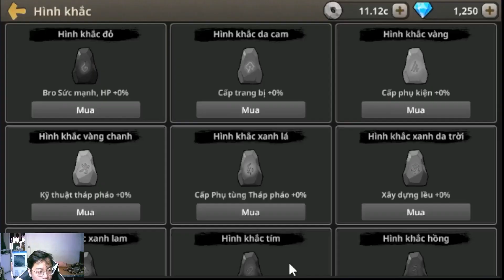Helpful Bear | Part 4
It's a lot easier to have a great helper like a bear